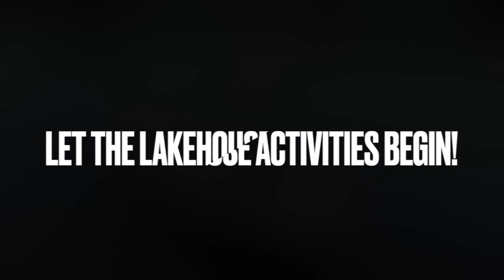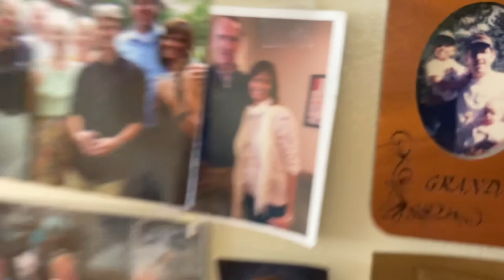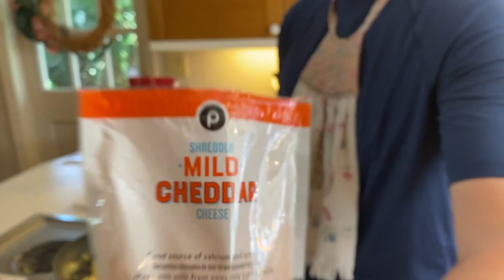Florida Trip June 2021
Thank you Bop Bop for making this video possible. We are so thankful to have had the opportunity to make and combine all of these wonderful memories into a video that will last forever!